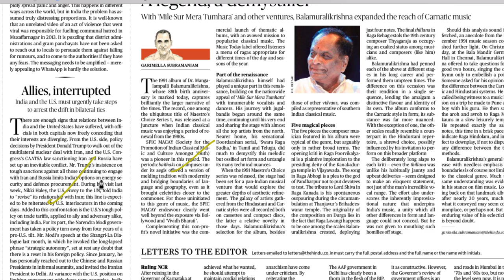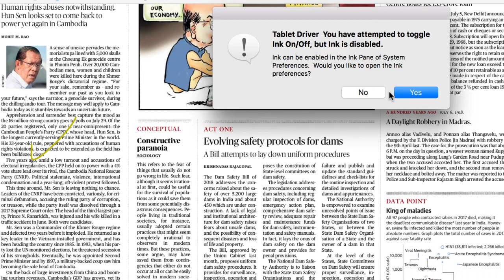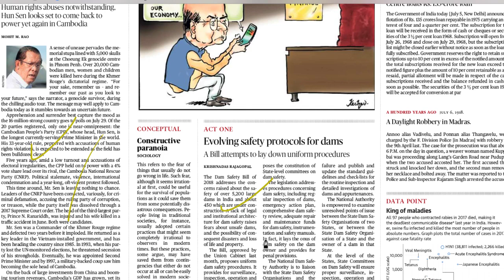6 July 2018, The Hindu Editorial Discussion